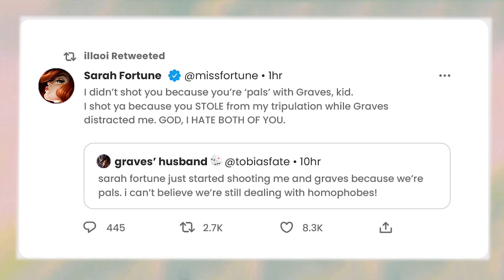If Champions had Twitter, again...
graves and tobias can't handle this anymore
credits to: Shacolin and J Salp.